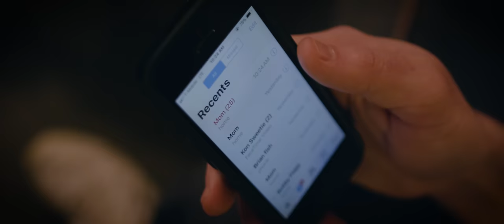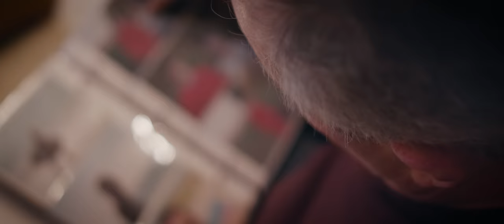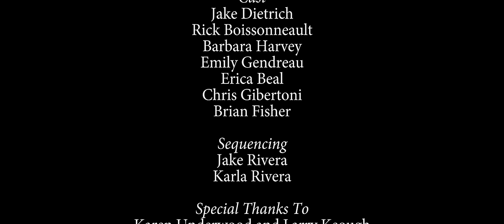KC Makes Music and Jordan Meyer - Sober (Voice of an Addict) [Official Music Video]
KC Makes Music - @kcmakesmusic
Jordan Meyer - @jordanmeyerproductions
Music Producer - Jordan Meyer
Director - Edwin Escobar

 LYRICS
When you're gone and your life is over
What will they say? What will they say?
When you're gone cause you won't get sober
I don't wanna live life like this no more I don't
Every time that I say I'll get clean but I know I won't
I been Battling all this time it's killing me
And I'm trying to get sober but it's hard for me

Let me speak on addiction, from the voice of an addict
From someone who's battled to get where their at
On a chance, knowing some never have it
Let me speak for the victims
For the families, the lives that are shattered
For the ones that you say had a choice that they made in their life
So their lives never mattered?
This ones for Micah, Michelle, then its Adam
Ryan almost dying in my car on Lantana
As I'm driving I'm trying to revive him I'm watching his lights dim
You think that its mind over matter?
And does it matter, disease or a choice?
And you tease and exploit so you squeeze in your points
And the person in need's at that teetering point, going deeper
When all they really need is a voice

To be ran by that instinct inside you that sticks to the lie
To relive all the things that you did till you wished you would die
When you're waking up anxious and sick
And the logical thing is a fix
So you push all the things that you know you should do
To the side cause you just want that high
But I also know what it feels like when you wake up excited for life
When you make that decision within you to live
So you give all thats in you and fight for you life
There's time if there's breathe in your lungs
It doesn't matter the depth of your runs
No more living on borrowing funds
No more thinking tomorrow I'm done
Cause sometimes tomorrow don't come

There are times I tell myself I'm not the only one
I know I'm not alone and I try to be brave
When everything inside you feels like giving up the fight
Oh no you're not alone so just try to be brave

Every time that I say i'll get clean and I know I won't

Special Thanks to Hunters Ambulance, Meriden Ct.,
Karen Underwood, Larry Keough, Jake Dietrich, Rick Boissonneault, Barbara Harvey, Emily Gendreau, Erica Beal, Chris Gibertoni , Brian Fisher, Jake Rivera, Karla Rivera, and all everybody that volunteered their time and resources.

Dedicated to the loving memory of Micah Cugno, Michelle Losty, and Adam Mathews